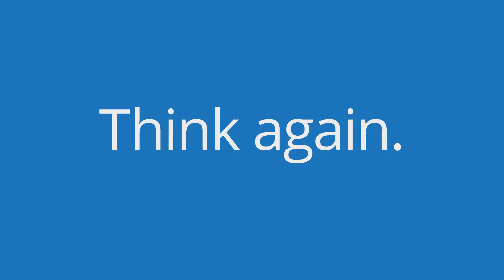Match: No Time to Date iOS (42")